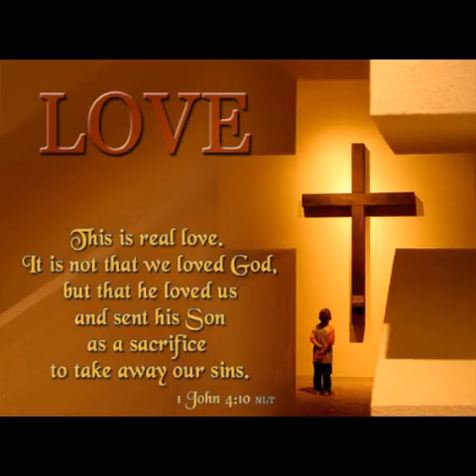Joys Vallamkulam/ Daiva Karunayin Dhanamahatmyam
Old traditional song,remixz